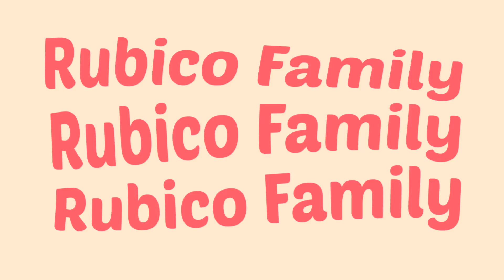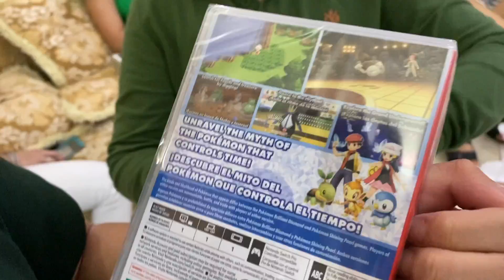New Year's Eve + Gift Giving | Rubico Family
This is way too late but. Happy New Year everyone!!! 🎆